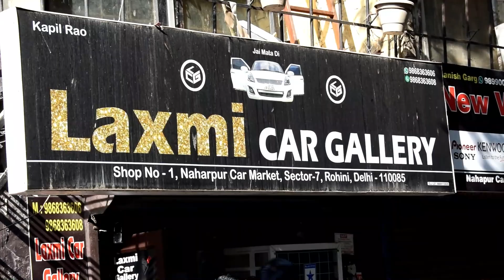Aftermarket Accessories सस्ते rate पर | AUTOMATION INDIA | सभी CAR की Accessories Half Rate par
WELCOME TO AUTOMATION INDIA

This video is for aftermarket accessories i hope apko video pasand aye

SHOP OWNER NUMBER -   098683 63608 (KAPIL)

ADDRESS - Shop No. 274, Car Market, Sector -7, Naharpur, Naharpur Village, Rohini, Delhi 110085